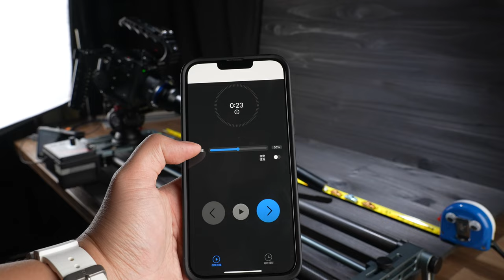Laowa PeriProbe with YC Onion Hot Dog Motorized Slider 3.0 | Laowa x YC Onion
When our 24mm T14 2x PeriProbe mounts on YC Onion Hot Dog Motorized Slider 3.0, you get smooth camera movement for your product shots or macro cinematography. Feel free to dolly in and out to create spectacular and creative shots! They are just meant to be!